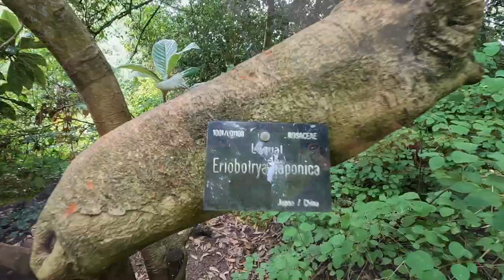Insight into my wife's work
Aafiyah Healing is a client and solution focussed therapy.

My wife's Instagram
_ummyra_aafiyah_healing